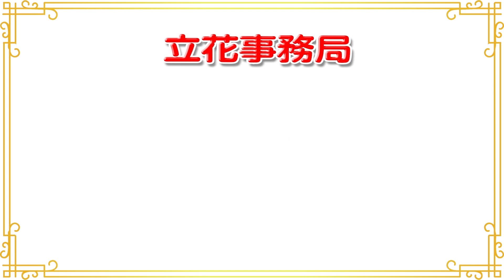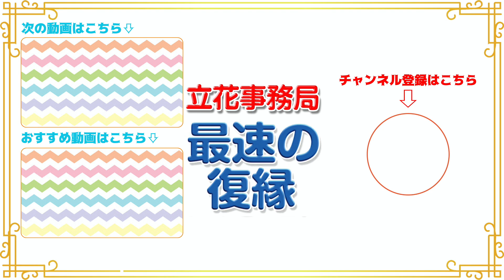復縁の成功者は実践しています。必見！【同じ条件でも復縁が成功する人失敗する人】「立花事務局内復縁係」